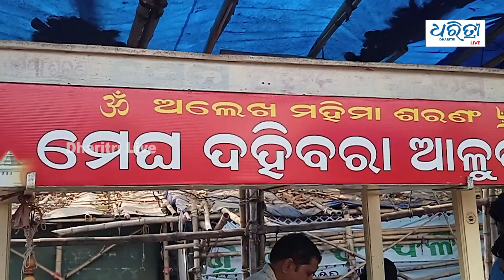ଦହିବରା ବିନା କଟକ ଅଧୁରା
କଟକ ବିନା ଦହିବରା ଅଧୁରା । ଦହିବରା ବିନା କଟକ ଅଧୁରା । ଆଉ ଦହିବରା ଓ କଟକ ବିନା,କଟକିଆ ଅଧୁରା । ଦହିବରା ଆଳୁଦମ୍ ଦିବସ ଉପଲକ୍ଷେ  ଆଜି କଟକର ବିଭିନ୍ନ ଦହିବରା ଷ୍ଟଲରେ ଅଧିକ ଭିଡ଼ ପରିଲକ୍ଷିତ ହୋଇଛି। ନିଜ ପରିବାର ବନ୍ଧୁ ବର୍ଗଙ୍କ ସହ ଦହିବରା ଖାଇ ଏହି ଦିବସକୁ ପାଳନ କରିଛନ୍ତି କଟକିଆ।